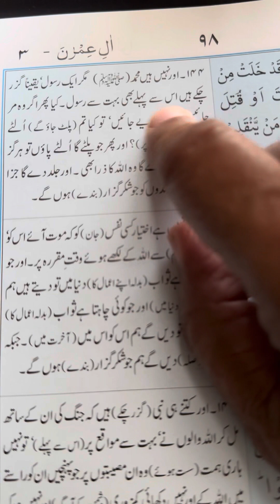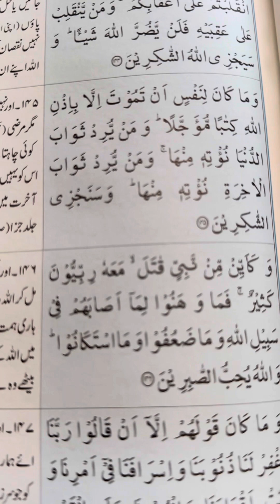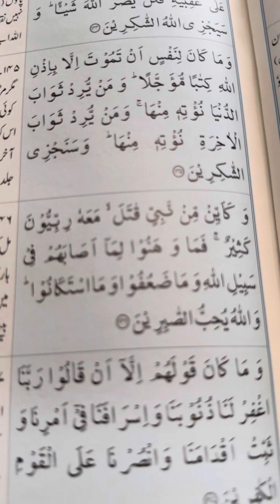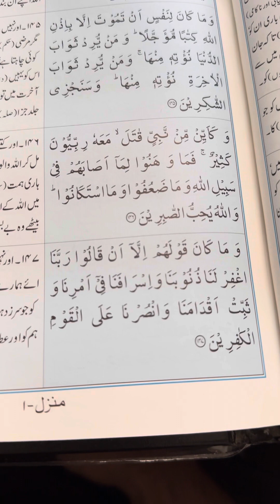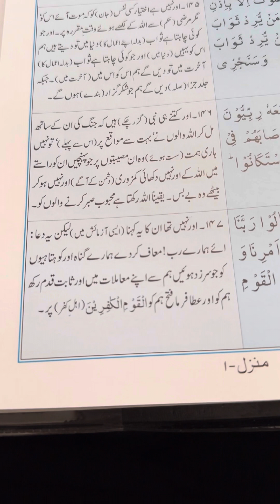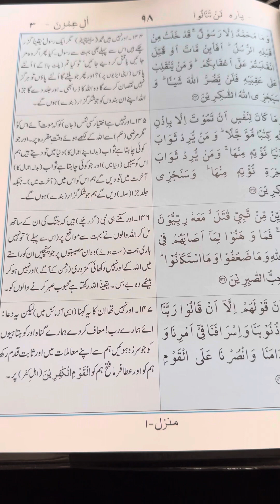Ayat 144-147 Surah Aly-IMRAN. Recited & Narrated by Syed Shahid Ali. Translated by M. Abdul Haleem.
Para 4: Lun Tanalu
Surah 3: Aly-IMRAN
Ayat number: 144-147
Urdu translation of Quran by Architect M. Abdul
Haleem.